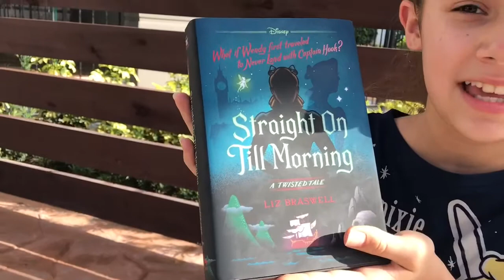Straight on Until Morning - Book Teaser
I love the Twisted Tales series from Disney Books, so you can only guess just how excited I was to receive the latest book by Liz Braswell, Straight on Until Morning! Check out what the twist is in the video. I'll have a review soon!